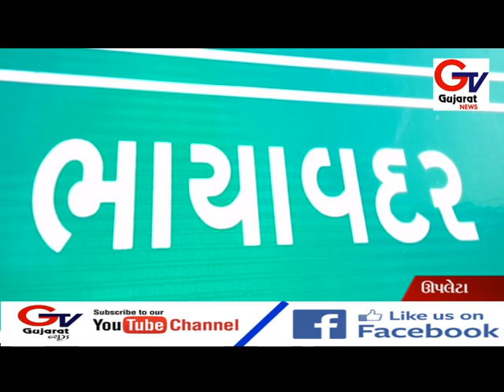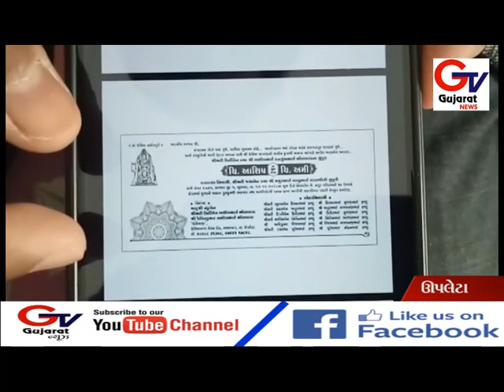ઉપલેટા તાલુકાના ભાયાવદર ગામના યુવાને ડિજિટલ લગ્ન કંકોત્રી બનાવી....